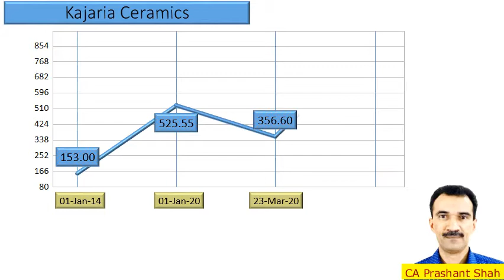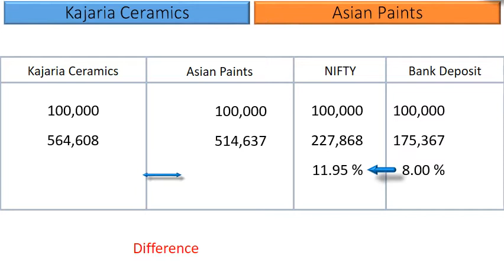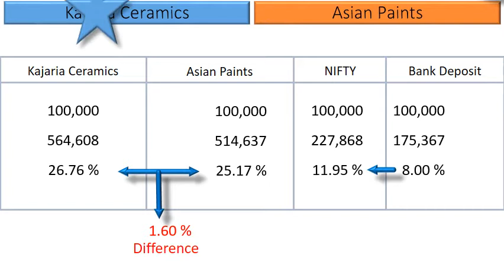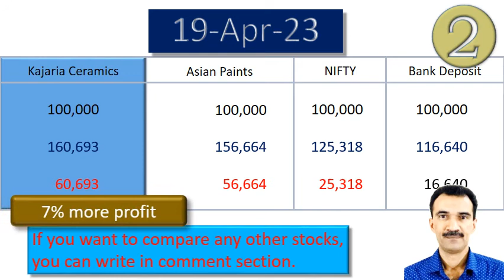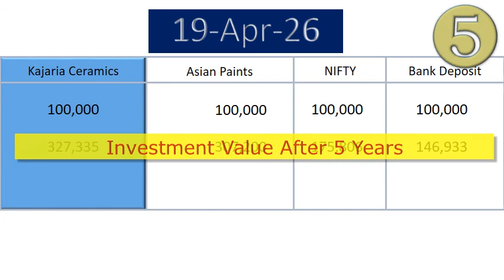Kajaria Ceramics vs Asian Paints